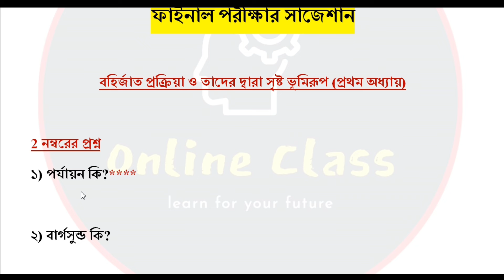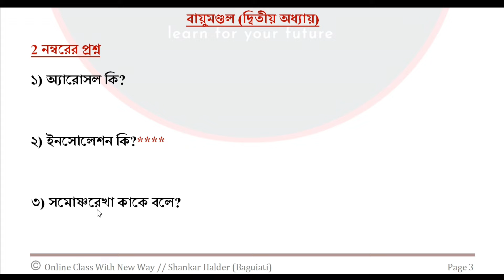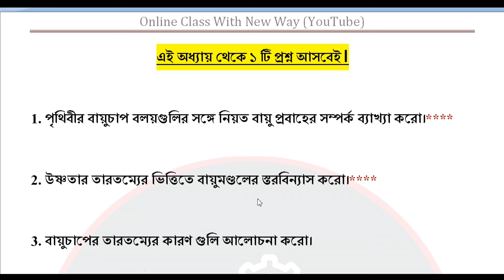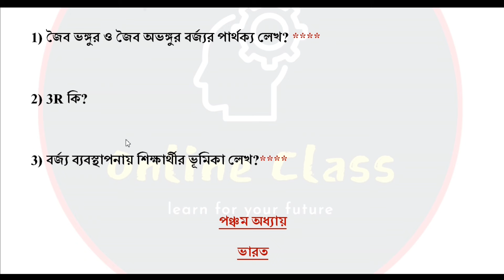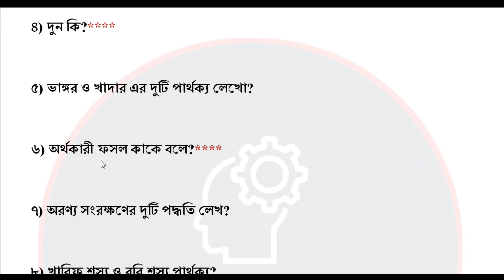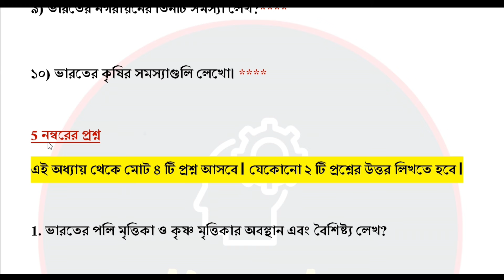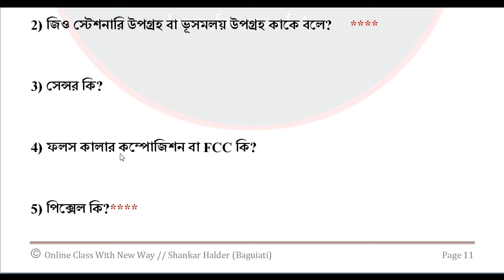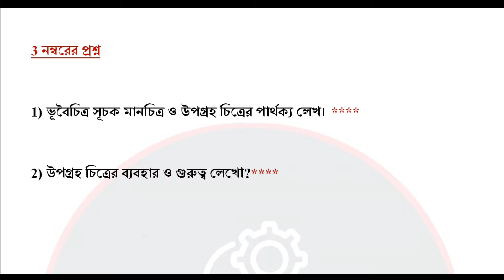Madhyamik Geography Exclusive Suggestion 2024 |Madhyamik Geography Important Question 2, 3 & 5 Marks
About Video : Madhyamik Geography Exclusive Suggestion 2024 |Madhyamik Geography Important Question 2, 3 & 5 Marks | Online Class With New Way.